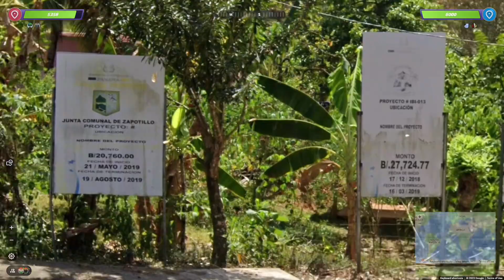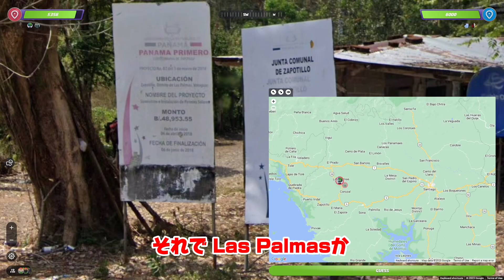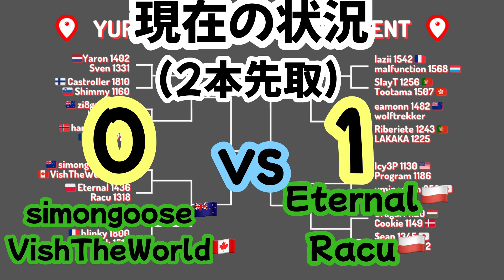移動禁止の世界大会でも一瞬で道まで特定する海外プロがうますぎたwww 【GeoGuessr】第4回2v2世界大会予選6 part1